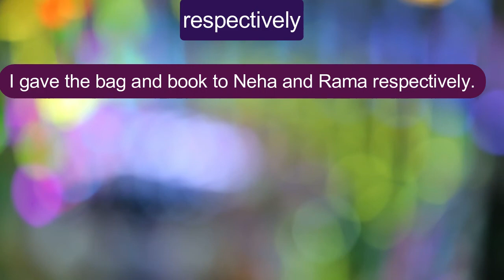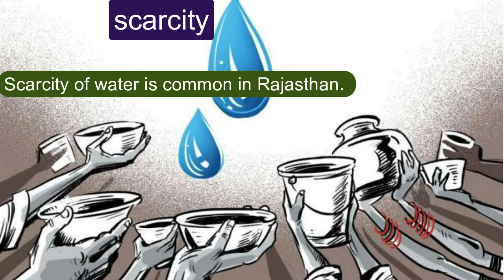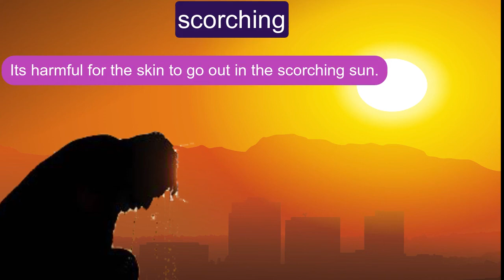Peculiarities of ronunciation- words used in sentences - 1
words used in sentences